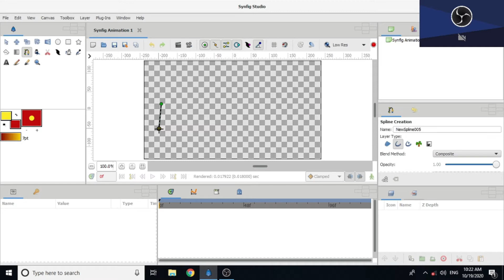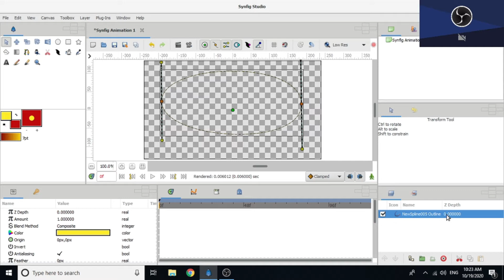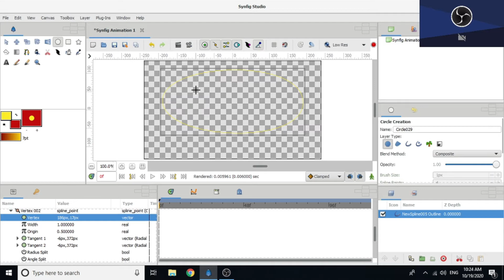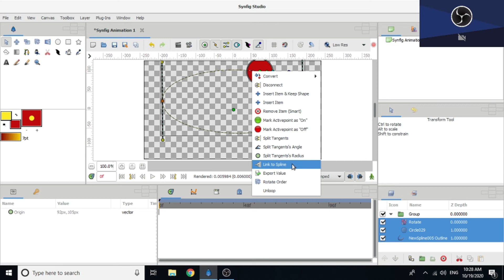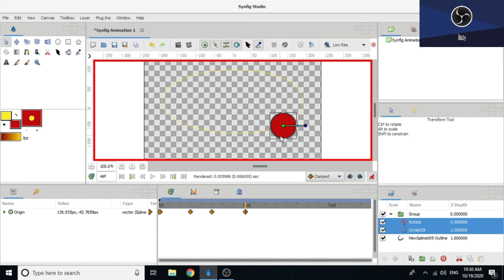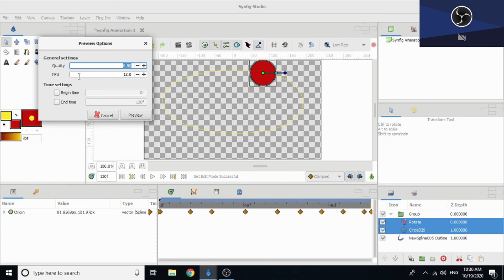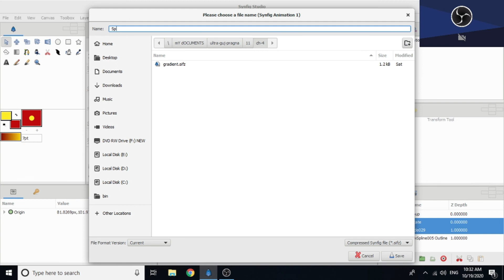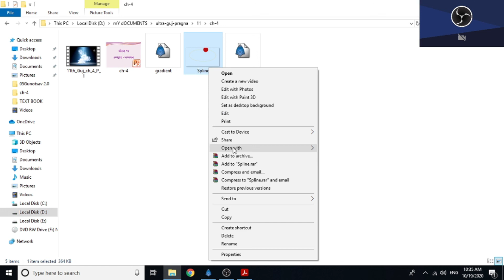11th Guj ch 4 P2